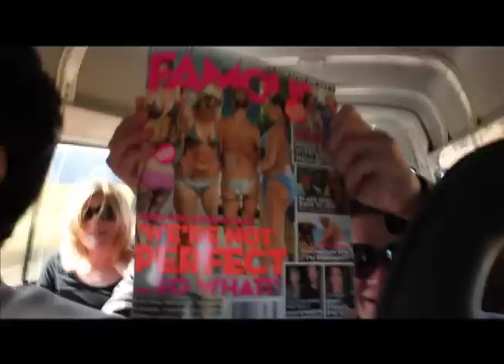Kittentank - 1000 Days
Filmed/Edited by Colin Kaldenbach, 2012.
Live footage filmed by Red Bull Studios.